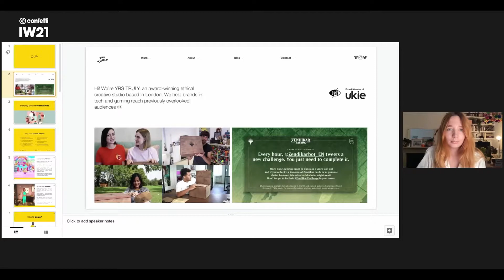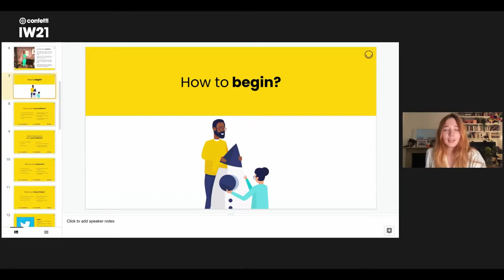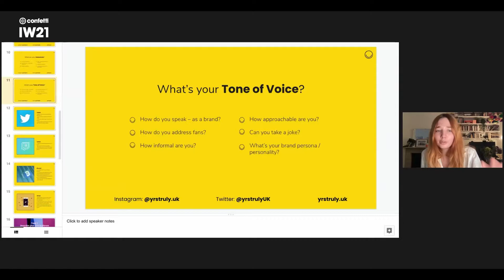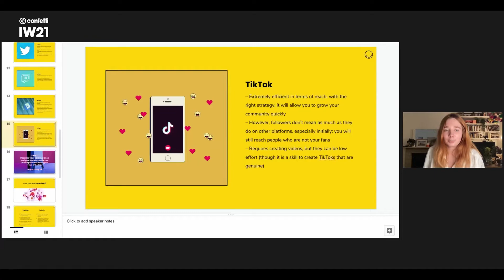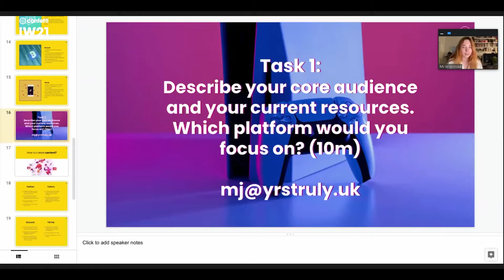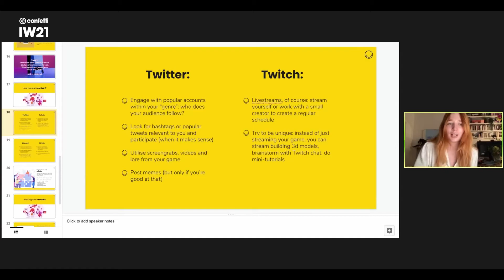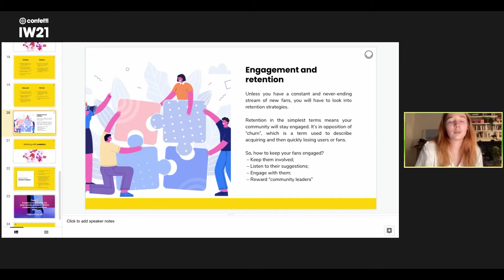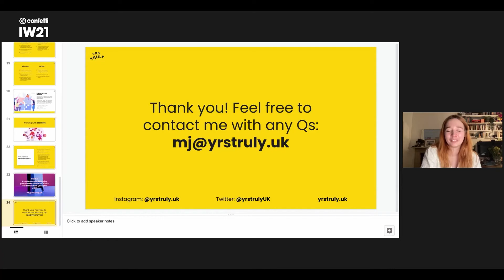MJ Widomska at IW21